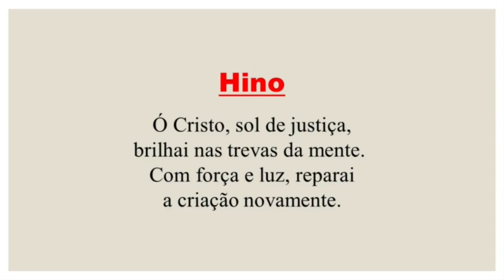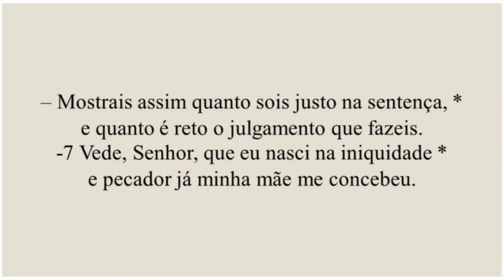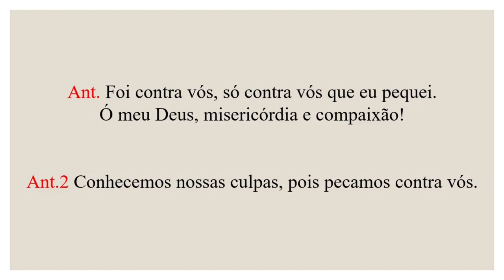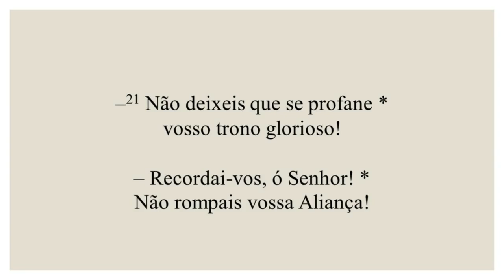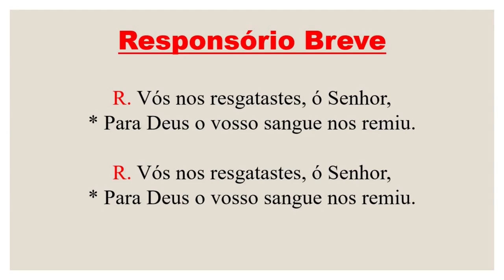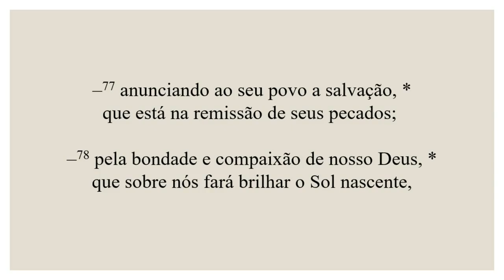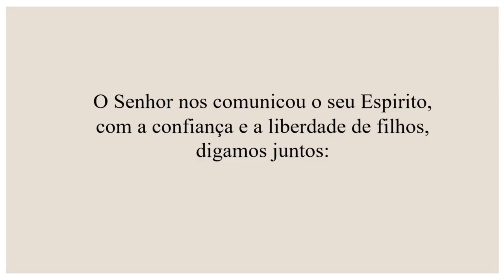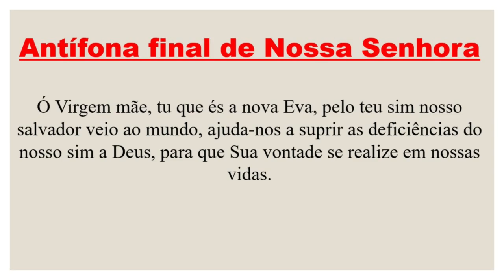Laudes- 17 de Março de 2023| 3ª Semana da Quaresma| 3ª Semana do Saltério